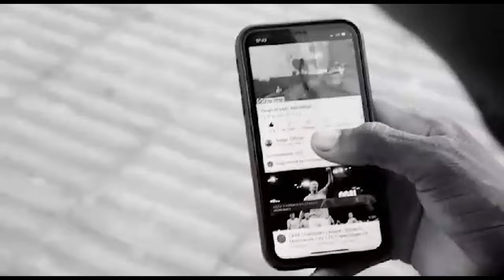TENIN KOUYATE KANU PAR BEN BD PROD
LA STAR TENIN KOUYATE dite ( TENIN KOUYATE ) est une jeune artiste Malienne originale de KAYES et BAMAKO est née à Bamako et elle à fait des études Fondamentale et secondaire à Bamako ou après elle c'est lancé dans sa carrière musicale comme ayant son destin dans la tradition jeune artiste de SONINKE de KAYES et aujourd'hui elle est très très célèbre partout au Mali et dans la sous région et la Star TENIN KOUYATE se bat encore pour son avenir et pour sa carrière internationale et la voilà dans ( KANU ) pour vous les FANS et le Management est Assurée par le Maestro Mr Ben avec le soutiens et la communication de son Label Universel BEN BD PRODUCTION INTERNATIONALE contacts: 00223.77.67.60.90 ou 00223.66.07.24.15 ou 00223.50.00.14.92 internationale: 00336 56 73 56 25 par E-mail: / Licence Licence de paternité Creative Commons (réutilisation autorisée)
Licence
Licence de paternité Creative Commons (réutilisation autorisée)
Transcription